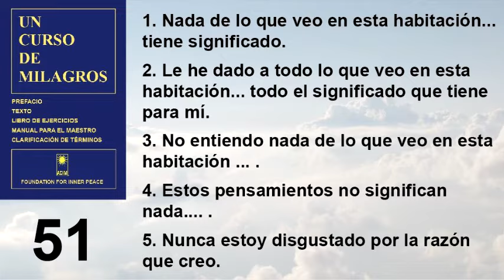51. Lección 51 de Un Curso de Milagros | Repaso de las lecciones 1 a la 5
51. Lección 51 de Un Curso de Milagros | Repaso de las lecciones 1 a la 5

En México:
Nina Margarita Zilli Lara
HSBC
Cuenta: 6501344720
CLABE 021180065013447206